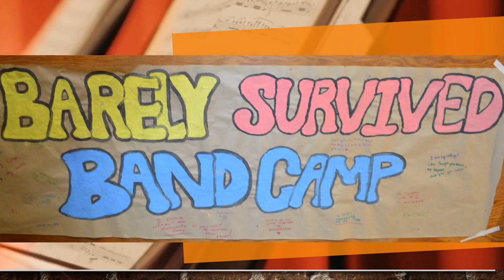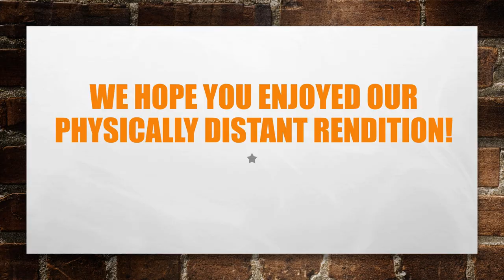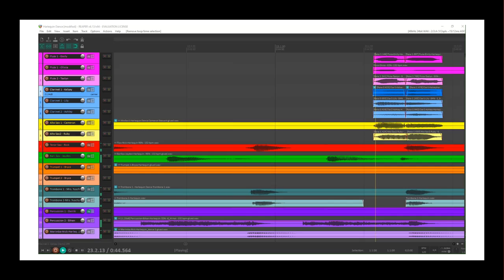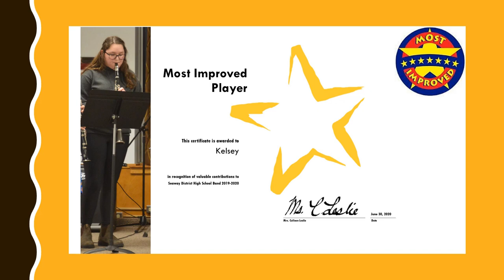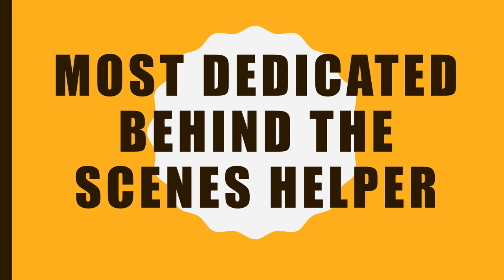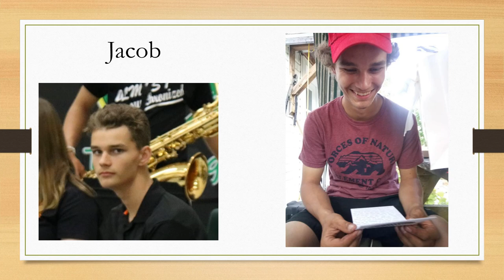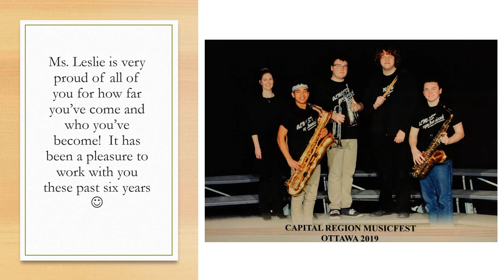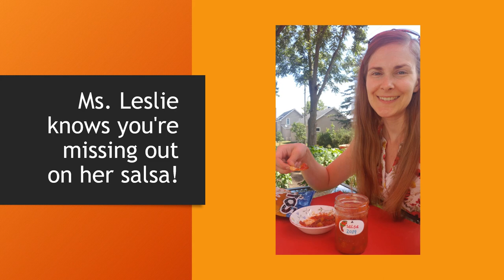Online Band Concert Video